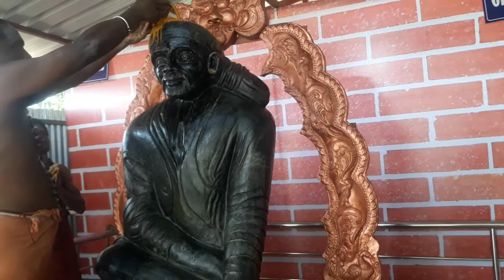Saibaba with garudakal